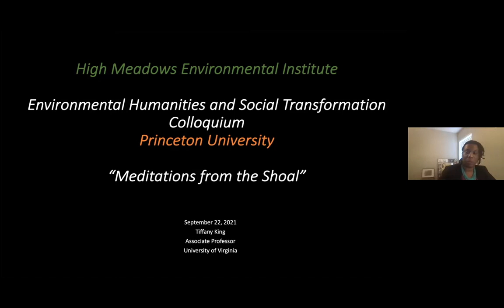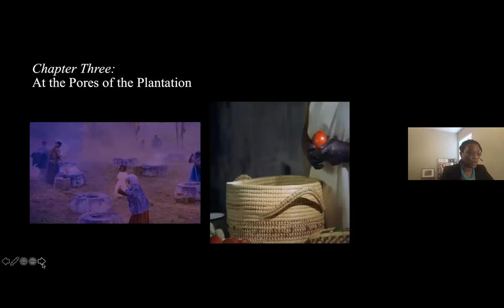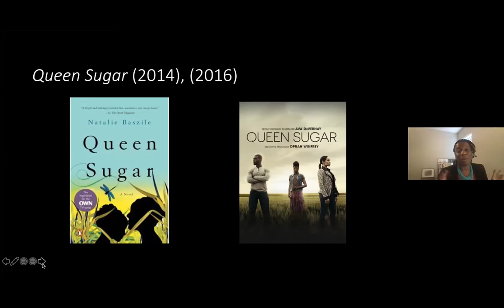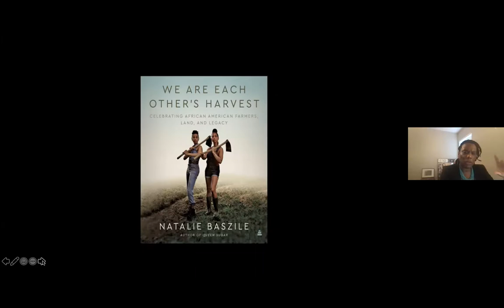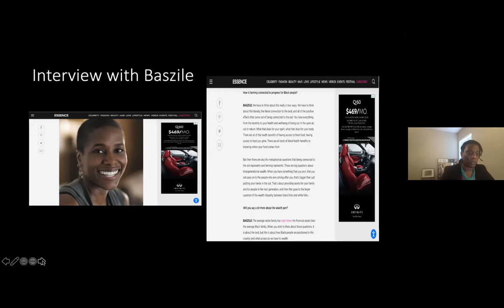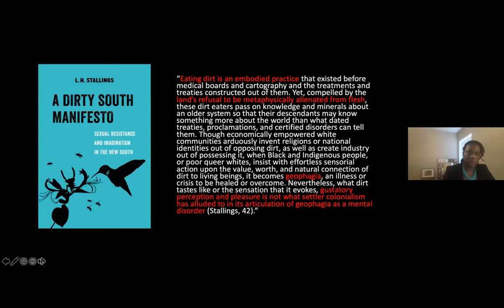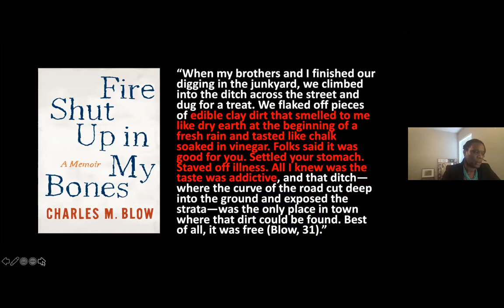Meditations from the Shoal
Tiffany King, an associate professor of women, gender and sexuality at the University of Virginia, presented “Meditations from the Shoal” via Zoom.

King thought with errant and offshore practices of Black intimate encounters with the environment. Focusing on Black erotic practices that involve dirt, mud and earth, she asked how Black erotic ecologies reimagine human/more-than-human hierarchies and reorganize sensorium(s).

King, who will be the Spring 2022 Anschutz Distinguished Fellow in American Studies at Princeton, was the first speaker in the fall 2021 Environmental Humanities and Social Transformation Colloquium sponsored by the High Meadows Environmental Institute (HMEI).